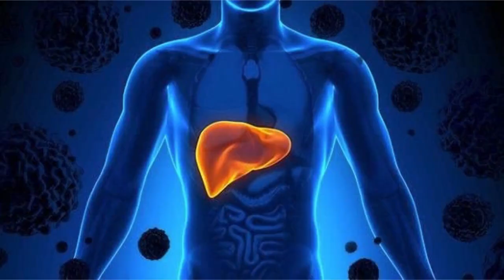Animation Explainer Video Ads Maker Company - Ayurveda Herbal Medicine, Cosmetic Products In Kanpur